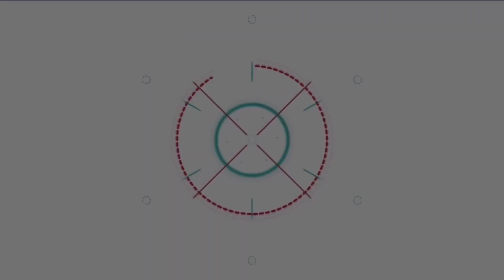มาดามหยก นำทีม Change Together “ตฤณ-เล็ก-เต้-โฟน-ลาดา-โก๋” เปิดเวทีปราศรัยแลกเปลี่ยนความเห็น “LGBTQ+